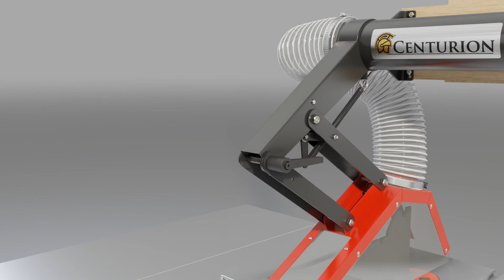Centurion | 12-220 | Couvre-lame 10" pour plafond / Ceiling mounted 10" blade cover | Marketing